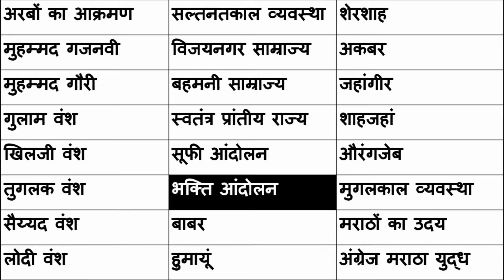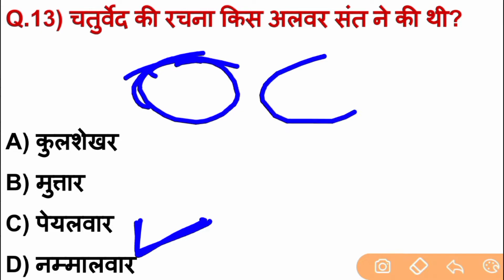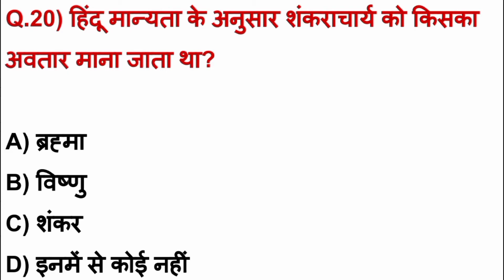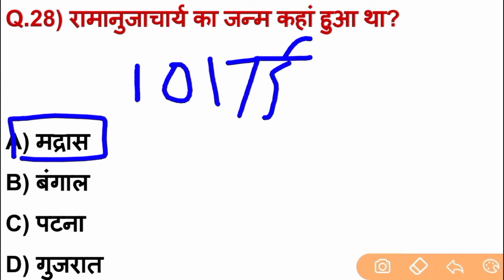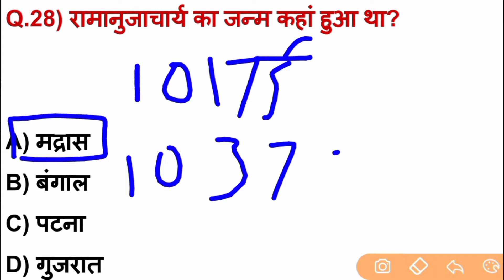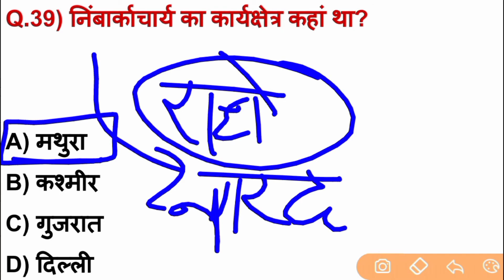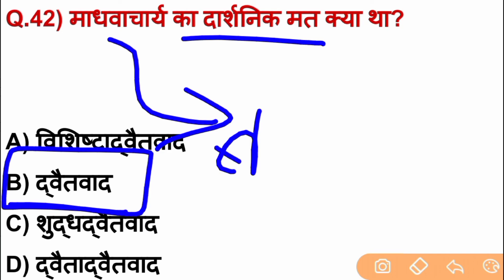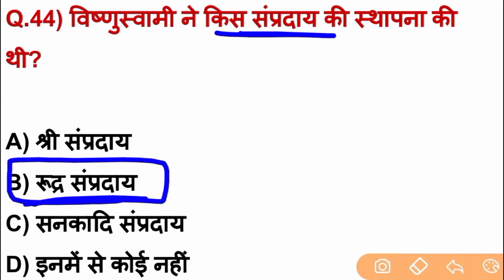Medival History । भक्ति आंदोलन भाग 1 । भक्ति आंदोलन हिंदी में । Bhakti Andolan in Hindi